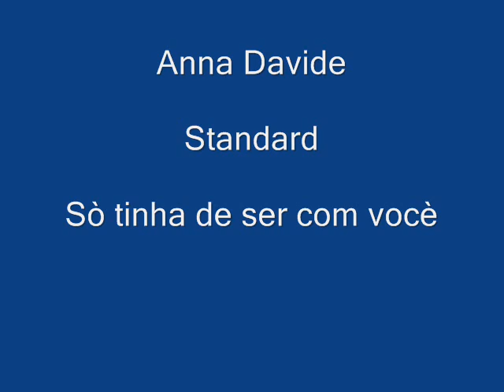Anna Davide Sò tinha de ser com vocè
Anna Davide (Sorrento, 1972) inizia la sua carriera a 15 anni presso i locali e le aziende alberghiere dell'area sorrrentina e campana, con progetti orchestrali e formazioni di pianobar.
Ha frequentato a Napoli un corso di perfezionamento vocale con Gabriella de Carlo e il Maestro Antonio Sinagra, poi con Carlo Lomanto. Ha da sempre avuto una grande passione per il jazz e la bossanova, due generi molto affini alla sua personalità allegra e malinconica..a 18 anni collabora con i chitarristi Bruno Benvenuto e il brasiliano Leonardo Ricci, con i quali da inizio alla sua prima formazione jazz & bossa. Un'altra insolita ed entusiasmante esperienza artistica, sarà con la formazione cubana " HAVANA BRASS BAND", capitanata dal trombettista Salvatore Oliva. Nel pop, partecipa
come cantautrice ed interprete a concorsi regionali e nazionali, tra cui: Cantagiro (ospite locale a Sorrento, 1991), Sanremo Famosi (1992), Castrocaro Terme (1993, selezione finale), Premio Rino Gaetano (1994, vincitrice della finale regionale, con passaggio TV a TeleLombardia, Milano), "Una Voce per Sanremo" (1995, semifinale al teatro Ariston, Sanremo), stage "Accademia della Canzone" (1995, Teatro Ariston, Sanremo).
Ha collaborato al lavoro discografico di Amedeo Minghi "Come due soli in cielo" (1995) nel brano "Vicerè", assieme a Lino Vairetti e Pasquale Costagliola, con la prestigiosa Orchestra di Santa Cecilia, apparendo nel programma "Tutti In Famiglia" condotto da Pippo Baudo (1995-96, RaiUno).
Nel 1993 ha partecipato col suo gruppo alla tournèe di Gitano (Sanremo 1993).
Ha esperienze professionali all'estero al Dizzy Club (Sheffield, GB, 1995) con Colin Eliot, Andy Cook, e altri musicisti di fama mondiale), e in prestigiose catene alberghiere del Medio Oriente (Hotel Sheraton, Damasco, Algeri, Hotel Hilton, Rabat, Marocco, 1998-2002) e Lounge Bar europei (Lounge Bar Incanto, Zurigo, 2006).
Nel 2009 si è esibita con Sal Da Vinci a Sorrento, e nel 2010 col ballerino Simone di Pasquale ("Ballando con le stelle"). Nel 2009 ha frequentato lo stage "We Love Jazz" a Monteroduni, con docenti internazionali (Coleen McNabb e Joey DeFrancesco per il canto jazz, Rodney Bradley per il canto gospel, Sandro Gibellini per la bossanova).
Nel 2008 nasce Anna Davide jazz&bossa quartet con Francesco Marziani (piano), Giuseppe D'Alessandro (batteria) e Salvatore Ponte (contrabbasso) oltre a collaborare con svariati musicisti della scena jazzistica campana (Luigi Del Prete, Massimo Barrella, Toni Ronga, ,Andrea Santaniello, Andrea Rea, Daniele Sorrentino, Luigi Morale, Roberto Giangrande, Salvatore Oliva, Alfonso Deidda, Sandro Deidda, Peppe Rosa, Davide Cantarella, Massimo Sorrentino, Ciro Castiglione...